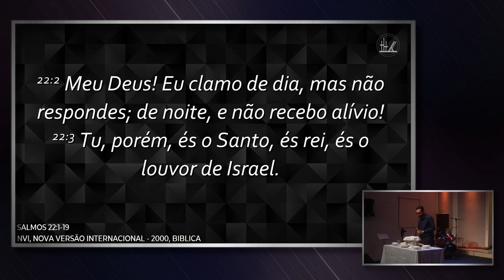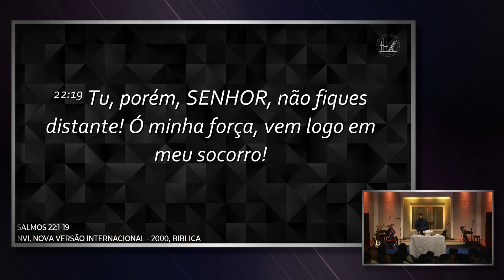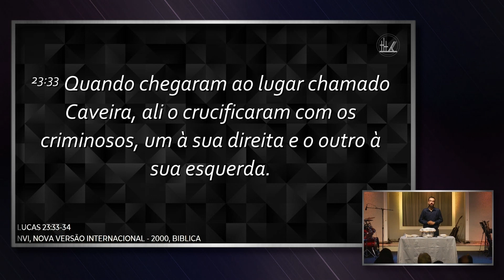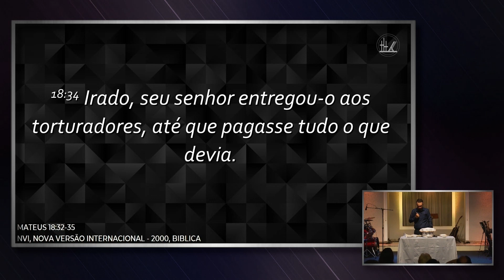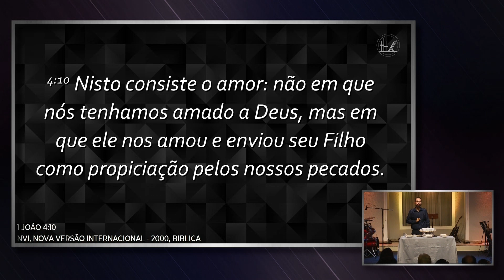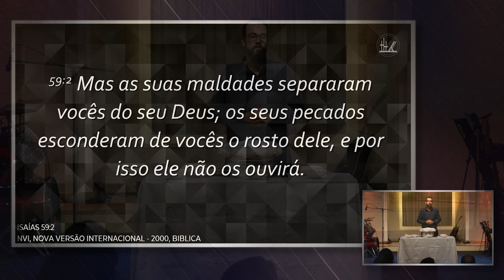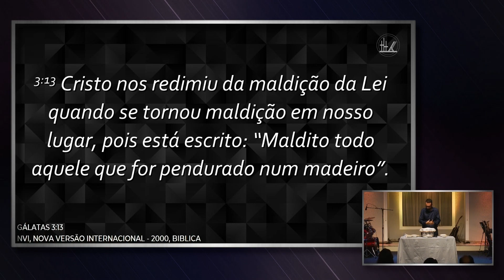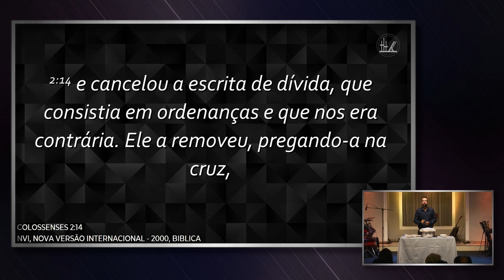Mensagem - O Sacrifício do Rei | Pr. Daniel Sipriano | Sib de Jacupiranga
SEGUNDA IGREJA BATISTA DE JACUPIRANGA
Caixa Econômica Federal
Ag. 1222
C/C 114-1
Op. 003